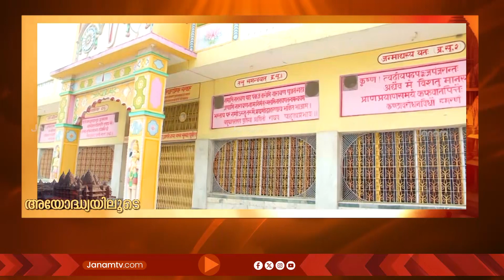മധുരം രാമായണം | കര്‍ക്കടകം - 24 | രാമായണ പാരായാണം | MADHURAM RAMAYANAM | സ്വാമി ചിദാനന്ദപുരി